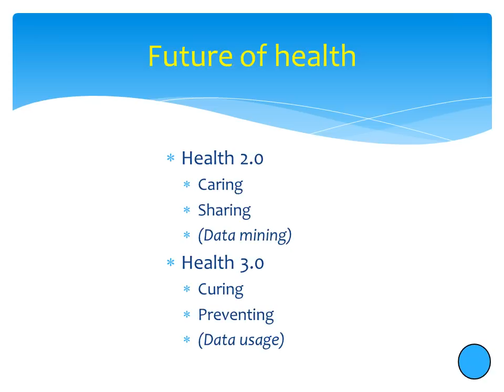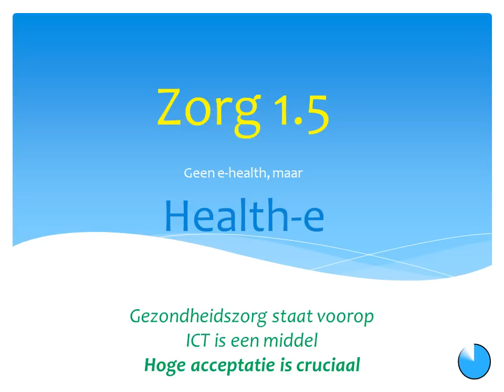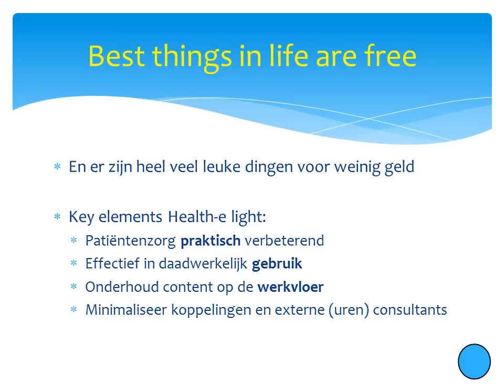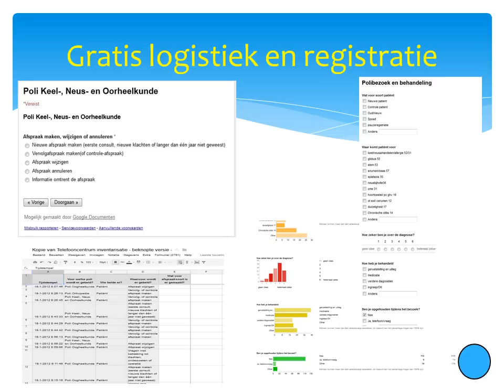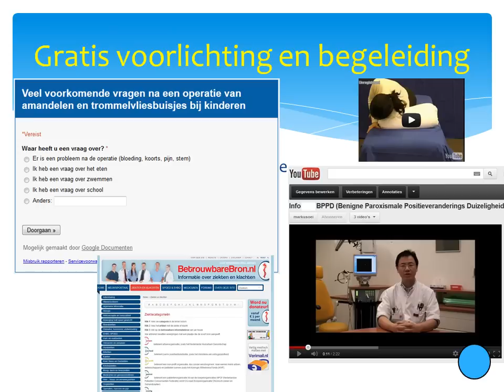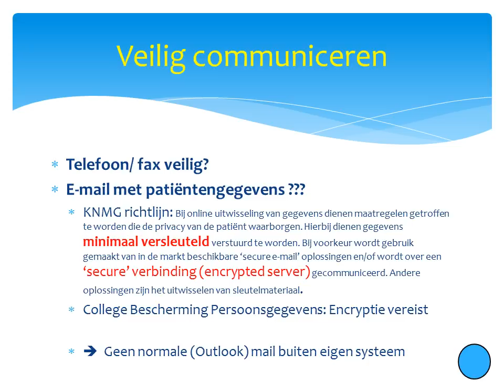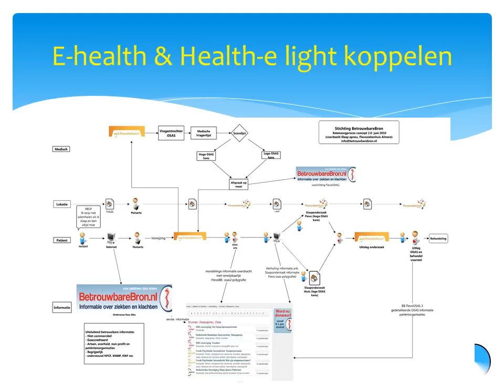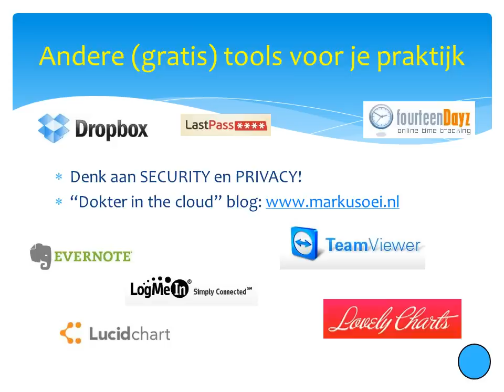e health light/ zorg 1.5 presentatie Radboud Reshape Nijmegen, Markus Oei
Hoe kan je met simpele middelen en een minimaal budget de zorg voor patiënten verbeteren? Zorg 1.5 of e-health light. Praktische voorbeelden voor zorgverbetering met een minimaal budget. Vanuit het perspectief van de zorgverlener (dokter, verpleegkundige, praktijkondersteuner).
Deze experimentele video is overigens meteen een voorbeeld van het gebruik van gratis ICT. Niet gelikt, maar wel efficiënt.